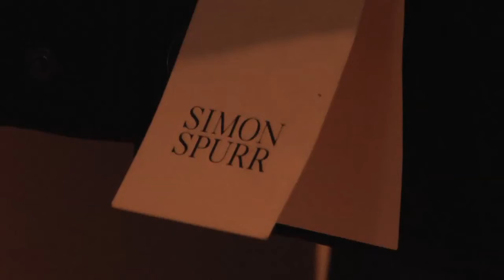Simon Spurr & Manhattan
A celebration of the Simon Spurr Spring 2011 collection presented by Manhattan Magazine and hosted by Building Fashion.